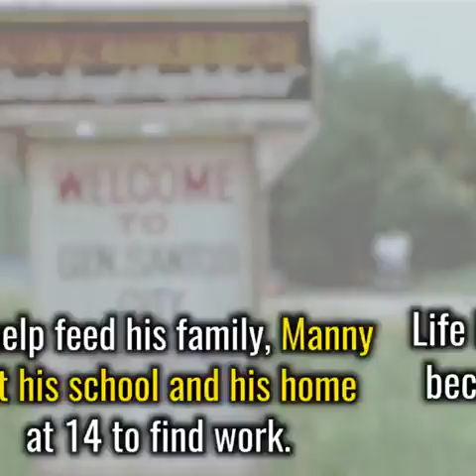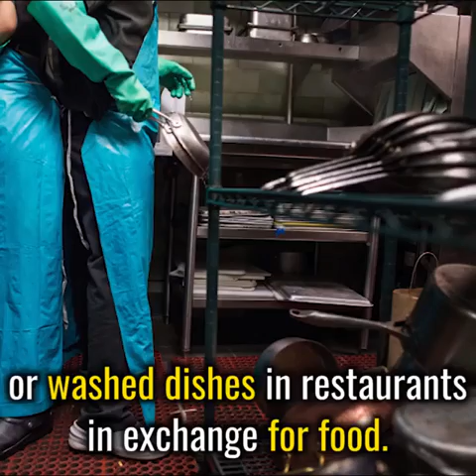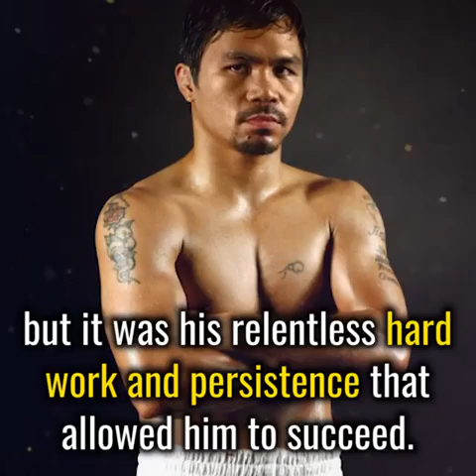Mann Pacquiao Inspiring Story at HIDLAW SADYA LIVE Streaming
TGL - EMS is a professional music studio based in the Northern California Area since 2006. We offer private and group music lessons at our Mountain View and Palo Alto locations. Instruments include piano, violin, viola, voice, guitar, flute, clarinet and saxophone.

TGL- EMS is a creative work by a musical composer representing a great achievement and a chapter of legacy. We chose The GIFT Launchers - ENDRINA Music Studio as our name because we believe that every child is a masterpiece in the making! I invite you to learn more about our programs by exploring this website or visiting our studio.

Our Vision

ENDRINA Music Studio is committed to enrich the lives of students of all ages throughout the Bacolod Area with lifelong appreciation and enjoyment of music through passionate, professional, and multicultural instruction that inspires and fosters musical proficiency and creativity.

Our Mission

We unlock the potential and passion of our students in a natural and enjoyable way. We teach music the way we experience it--as a gift that will enrich our lives. We develop our students’ technical proficiency and inspire their musical creativity through methods based on their learning styles. We deliver encouragement, inspiration, and support in a nurturing and multicultural environment.

We are committed to seeing our students succeed by providing quality music lessons. Our instructors understand and customize lessons based on each student's needs and learning style to maintain a fun and positive learning environment. Our administrative staff is dedicated to providing options to meet the needs of yourself or your family.